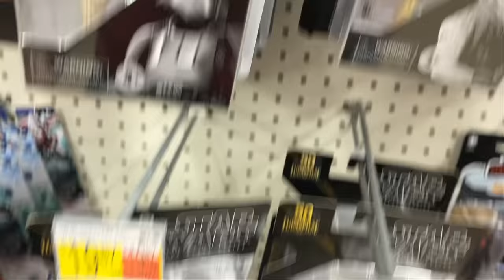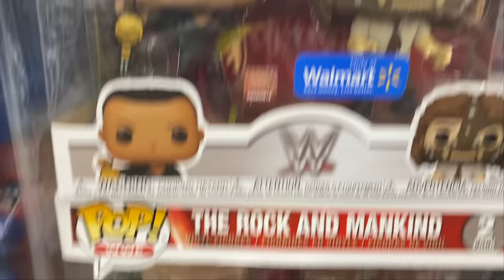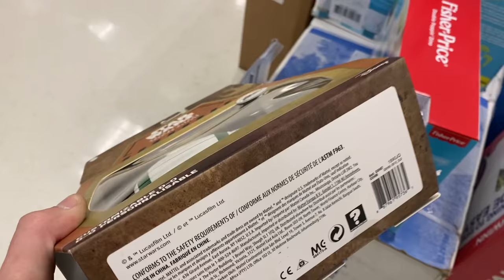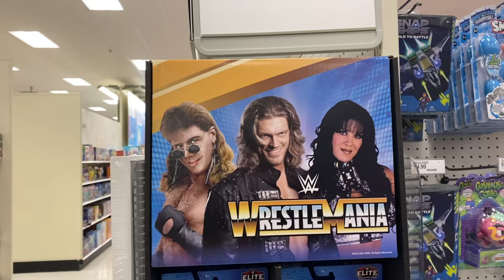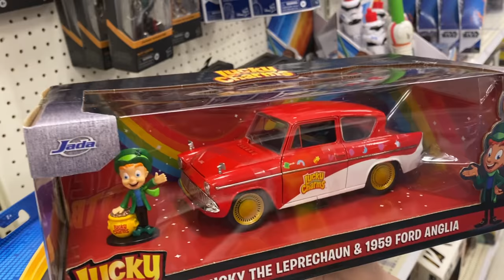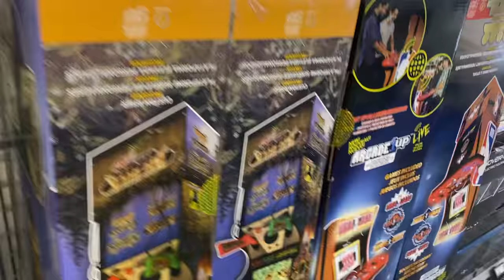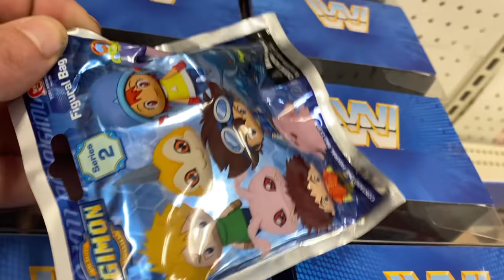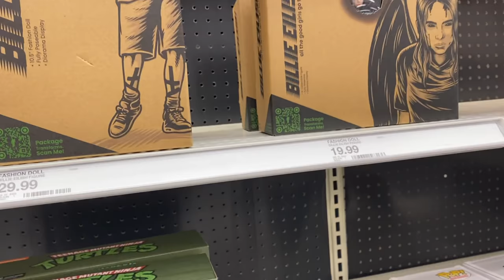Toy Hunt: MASSIVE TARGET RESTOCK! WWE! STAR WARS! NECA TMNT! DC! MARVEL! FUNKO! AEW! POKÉMON!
Huge toy hunt! Fresh off the heels of sickness, I return to the toy hunting game strong with an amazing showing of action figures and Toys!

Still looking for:
WWE elite
Aew unrivaled
Transformers
Marvel Legends
Lightsabers
Movie props
Helmets
Books
Anime toys
Mezcos
Hot toys
Dc Multiverse
Diamond gallery PVC
NECA

neca tmnt, mezco, netflix, daredevil, house of x
"McDonald's POKEMON CARDS", NECA turtles in disguise, NECA TMNT, toy hunting, toy adventure
Bad batch
Star Wars black series
Droids
Need
Geek
Fun
"Pokemon cards McDonald's"
Assassin predator, NECA predator, Star Wars black series, Walmart, target, shopping, toy hunt, maps, carrots, Luigi, bananas